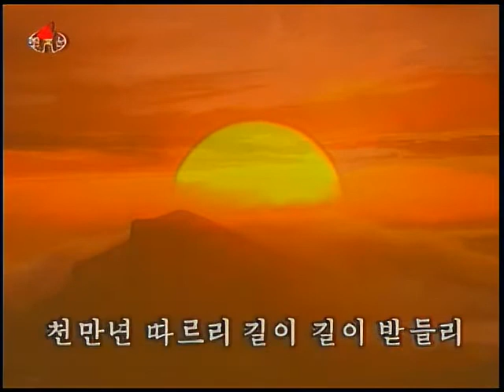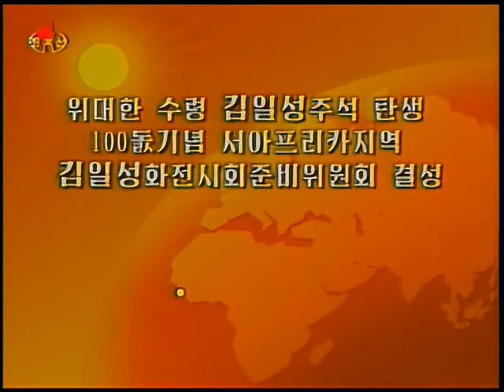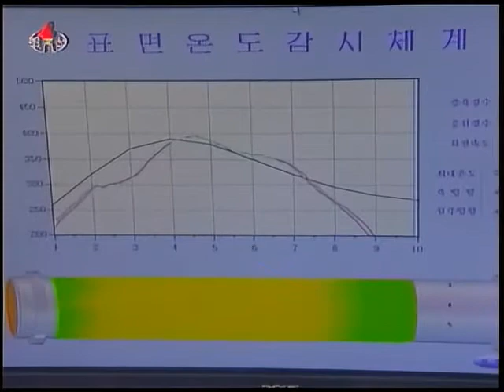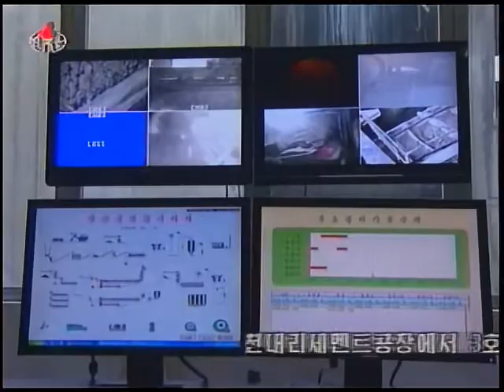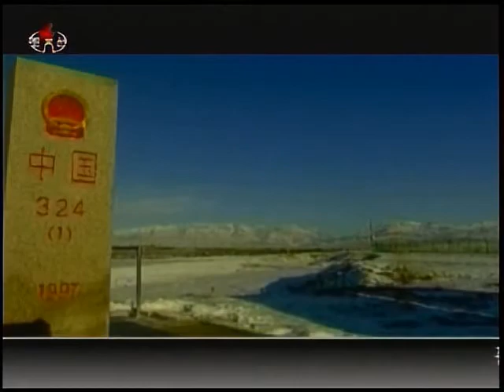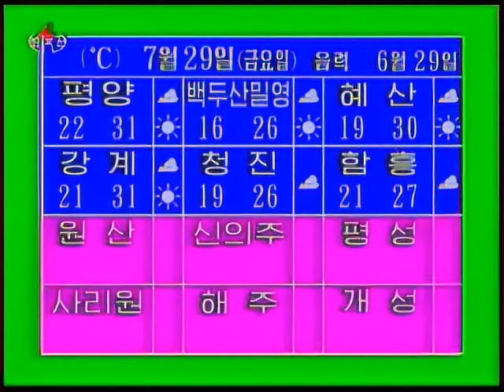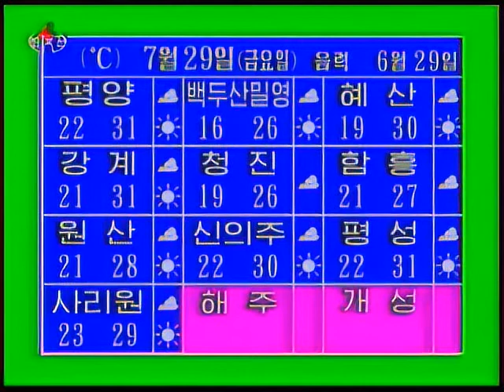North Korean TV News 8pm | July 28th, 2011 (KCTV)